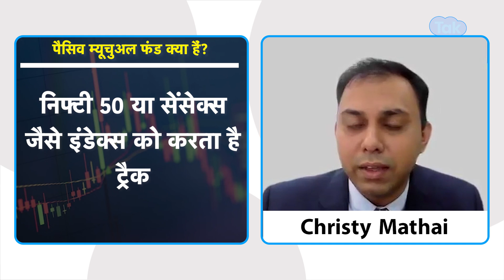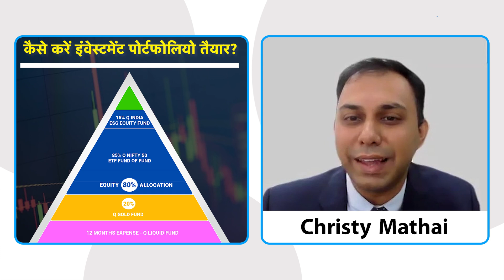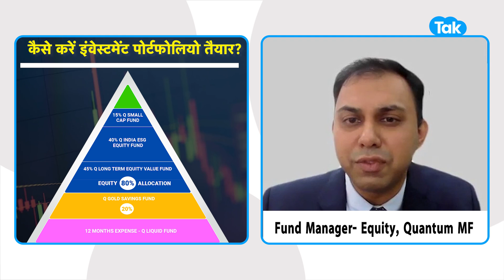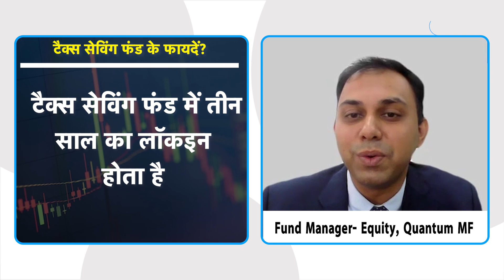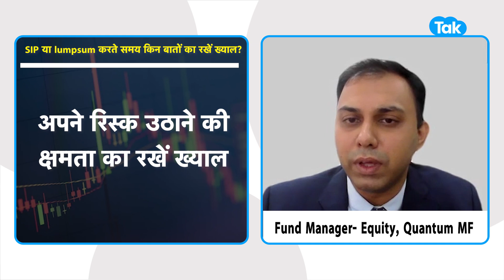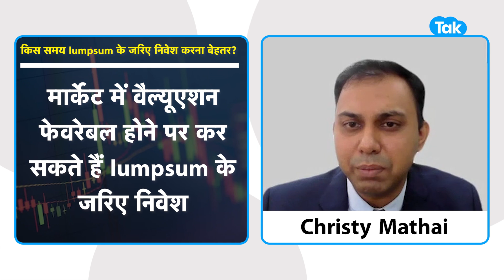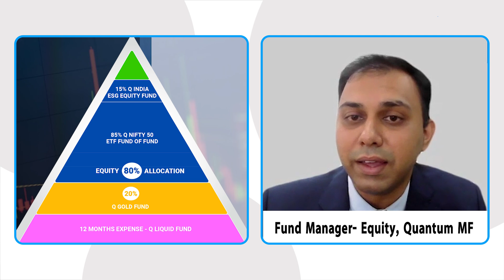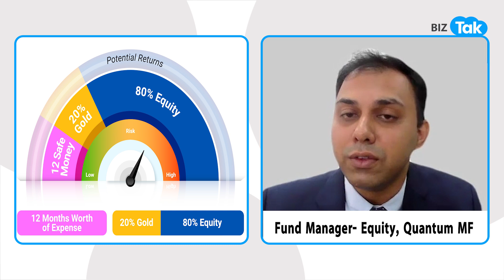Funds में निवेश से करोड़पति बनने का फॉर्मूला! | Fayde Ke Fund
BizTak Premium ज्वाइन करने के लिए क्लिक करें .